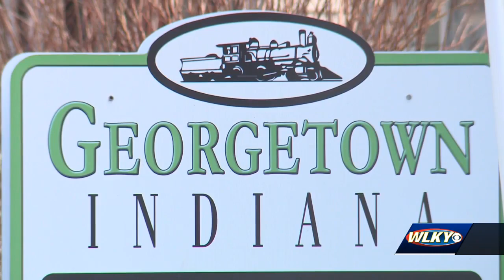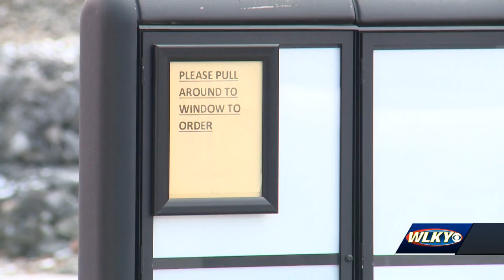Rails and Ales Brewhouse bringing new development to Georgetown, IN